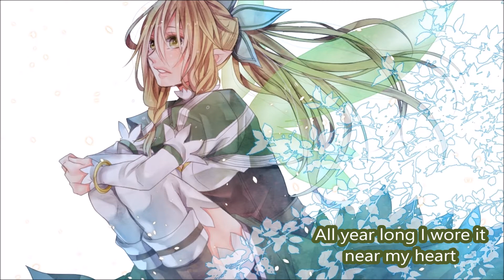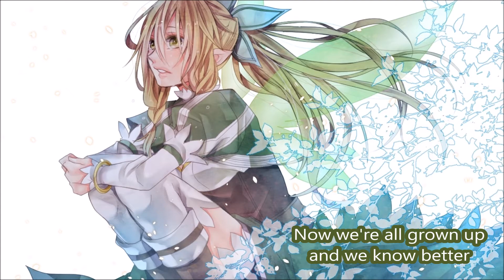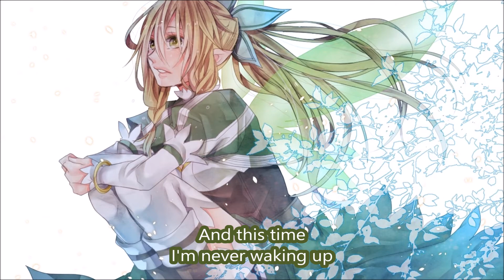Nightcore - my kindergarten boyfriend (heathers)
from the musical heathers
heathers original cast